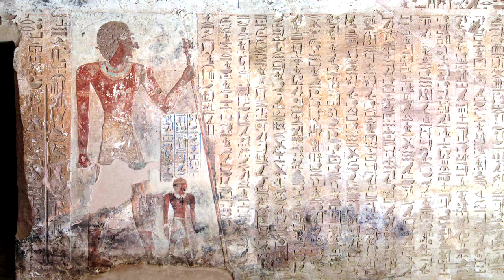Proof That the Ancient Egyptians Were Black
Dr. Ivan Van Sertima and el-Hajj Malik el-Shabazz team up to discuss the fact that Ancient Kemet (Egypt) was a Black African federation.